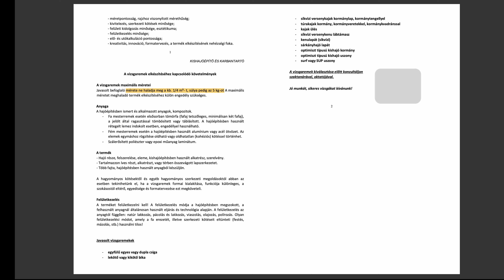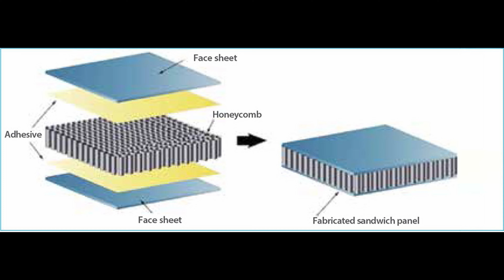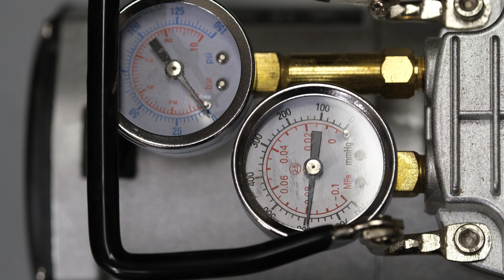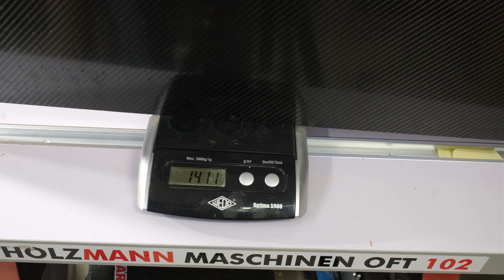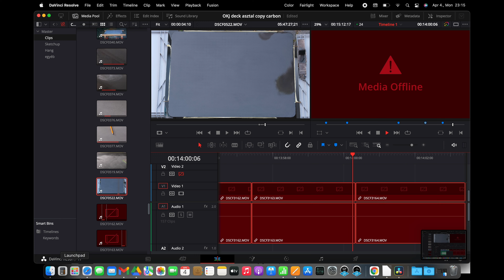Karbon-kompozit asztallap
Karbon-kompozit szendvicsszerkezetű asztallap készítése vákuum-infúzióval.